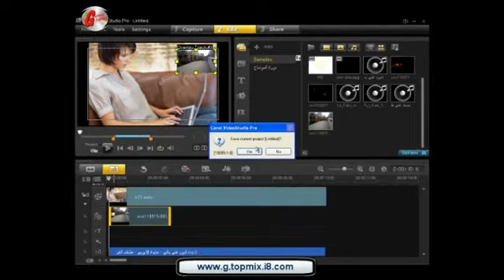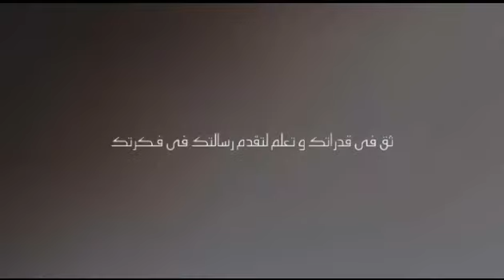إعلان دورة المونتاج الجزء الثانى - طور من نفسك بنفسك !!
إعلان دورة المونتاج
موسيقى و مونتاج : رامى الجنزورى